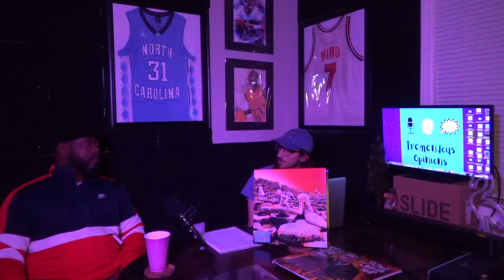Episode 7 Slowed Reverb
Berg joins to go through my vinyl record collection and discuss music in general.
My music selection might be boring to some, but podcasts are how I was able to discover some of my favorite music to date and I'm super thankful for that.
So, if this can help someone else discover fire, it's worth it to me.
God bless and Tom Brady is winning the Super Bowl next week.